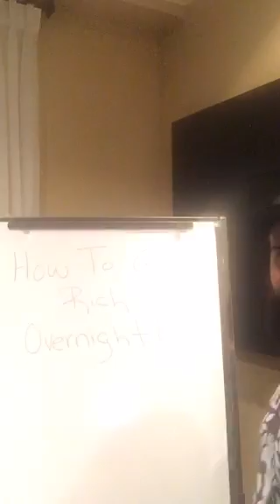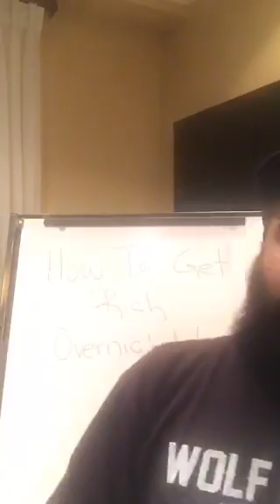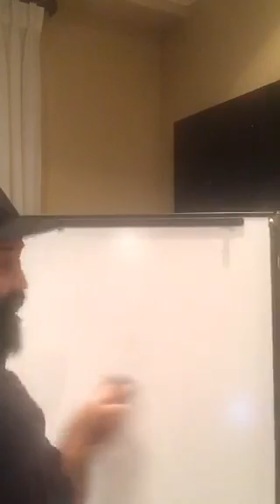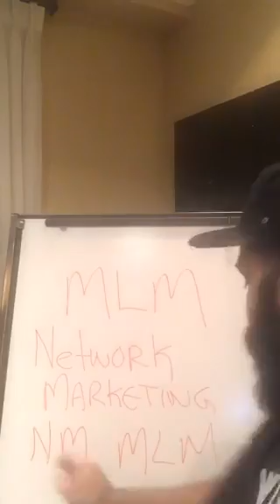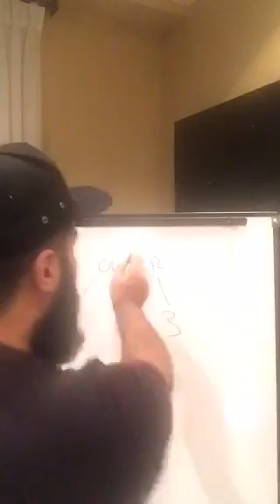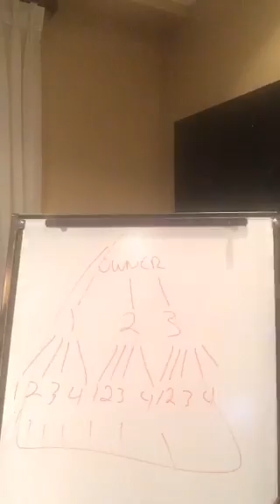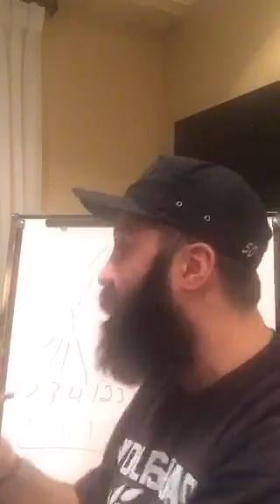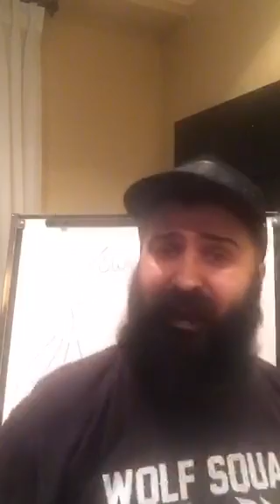Ocean Sky - 🔥🔥BECOMING WEALTHY IN HARSH CONDITIONS